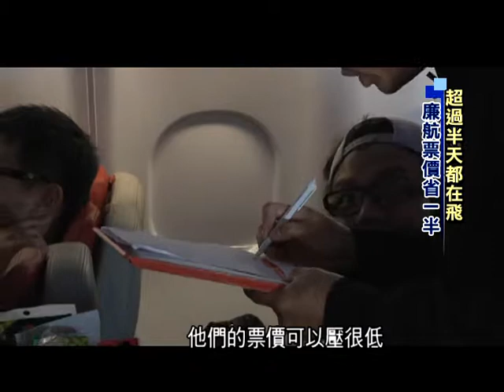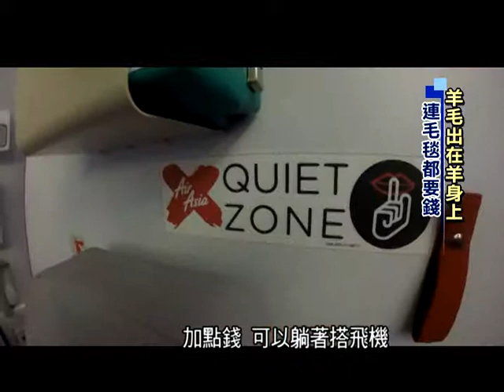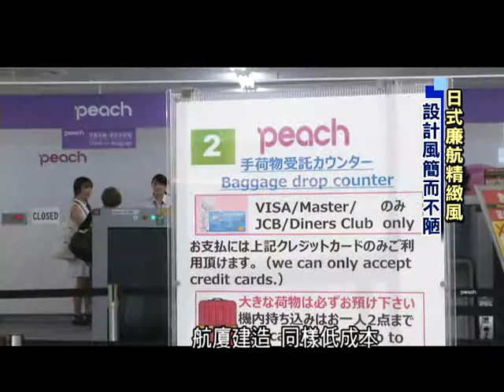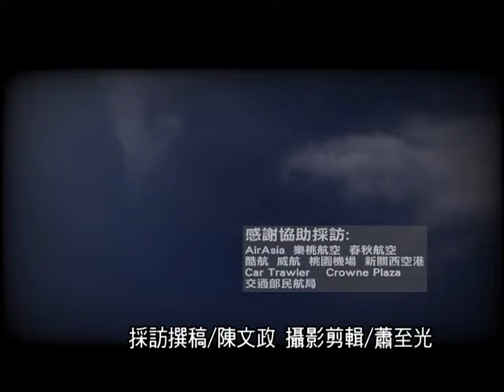十年成長五倍 亞洲廉航市場正起飛！ （20140903）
中天調查報告「廉航起飛」系列報導

台灣兩家本土廉價航空，即將起飛加入亞洲飛航市場。事實上，這十年來亞洲的廉航市場就迅速成長了五倍，同樣一條航線，廉航票價硬是便宜一半，甚至降到三分之一。便宜的票價，絕對不只是省下飛機餐而已，事實上，從班機調度、起降時間等，每個部分都有它的特殊策略，才能把成本降到最低。他們怎麼辦到的？請收看「廉航起飛」系列報導。